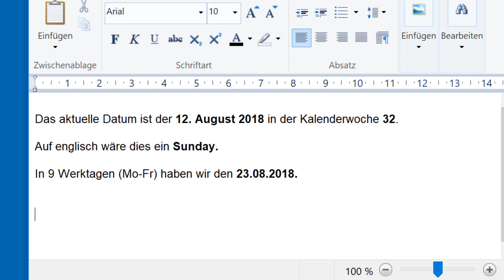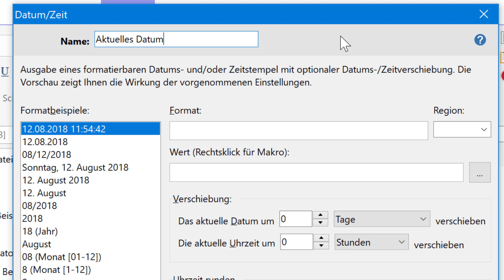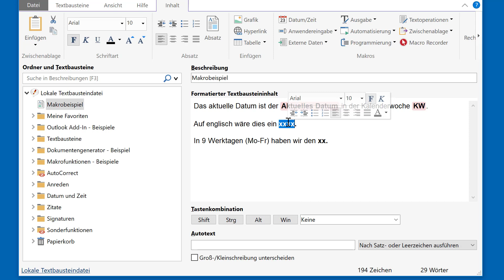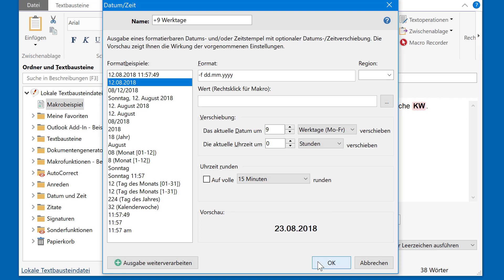Zeitstempel und Datumstempel in Textbausteinen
- Dieses Tutorial zeigt, wie Sie in PhraseExpress v14 dynamische Zeit- und Datumstempel in Textbausteinen einbetten.